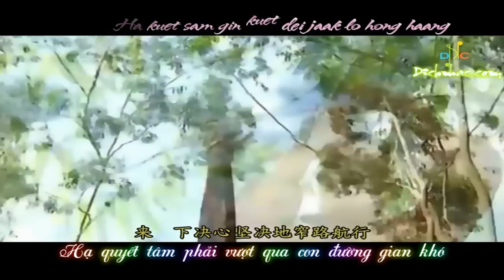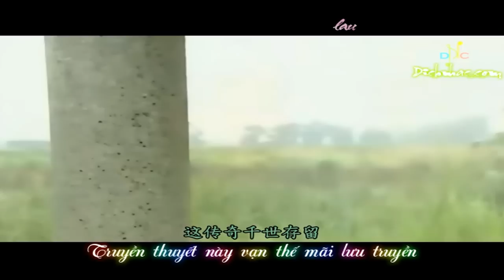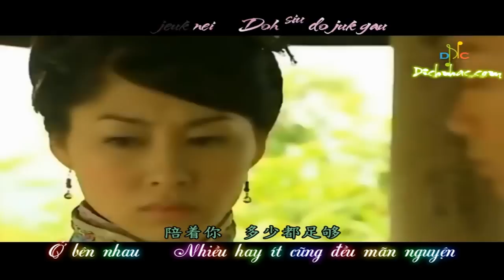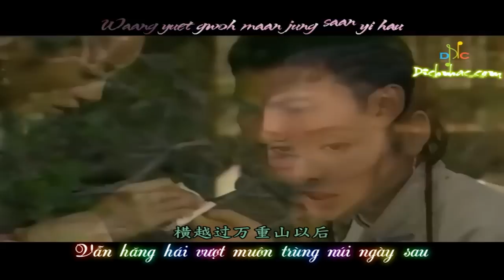[Vietsub + Kara] Tiến Thoái Có Nhau ( OST Mười Anh Em ) - Lâm Văn Long & Quách Khả Doanh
MV Made by Kamon Ruan
OST Mười Anh Em / 十兄弟
Bài hát : Tiến Thoái Có Nhau / 共同进退
Trình bày : Lâm Văn Long & Quách Khả Doanh / 林文龙 & 郭可盈